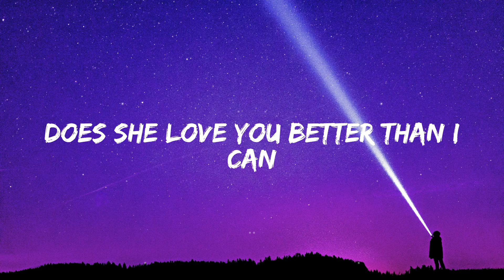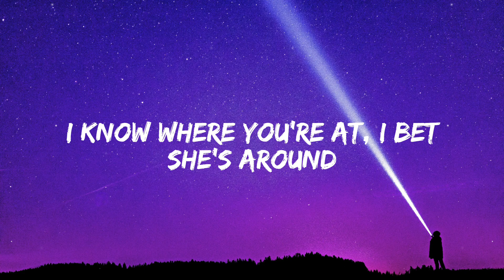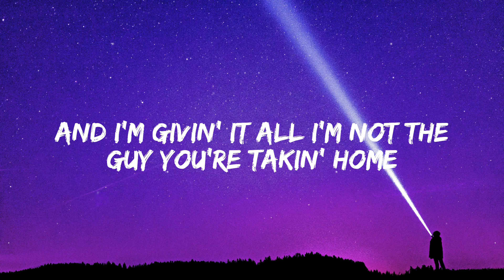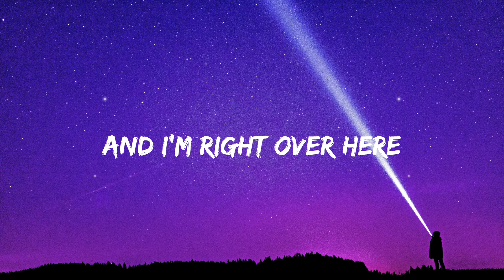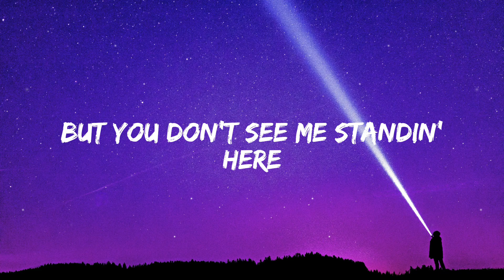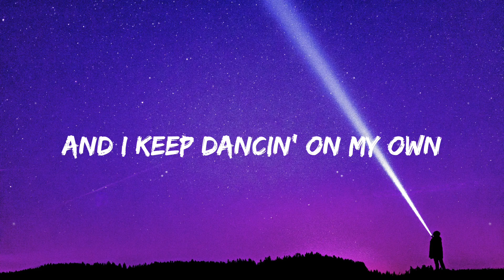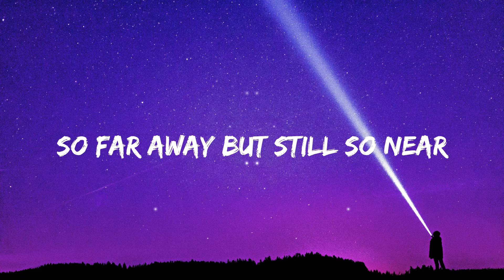Calum Scott - Dancing On My Own (Lyrics)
Calum Scott - Dancing On My Own (Lyrics) Unreal Music
Lyrics:
But does she love you better than I can?
And there's a big black sky over my town

And yeah I know it's stupid
But I just gotta see it for myself

I'm in the corner
Watching you kiss her
Oh oh oh
And I'm right over here
Why can't you see me?
Oh oh oh
And I'm givin' it my all
But I'm not the guy you're taking home, ooh

I'm all messed up, I'm so out of line
Stilettos on broken bottles

And I'm in the corner
Ooh
Ooh
And I'm giving it my all
And I keep dancing on my own
And oh, no

But still so near
The lights come on
The music dies

Oh oh oh
But I'm not the guy you're taking home
Oh oh oh
And no, no

Said, I'm in the corner

The music dies
But you don't see me standing here